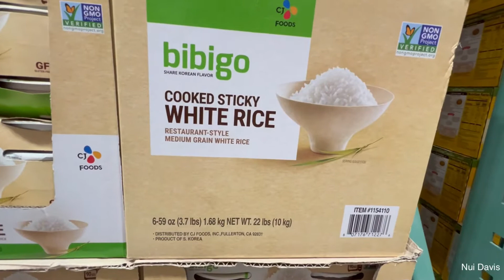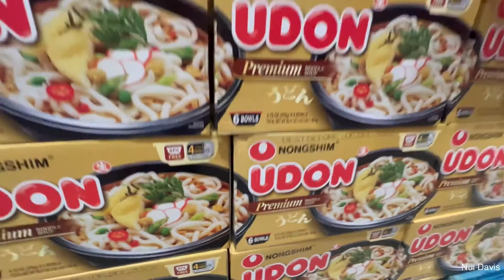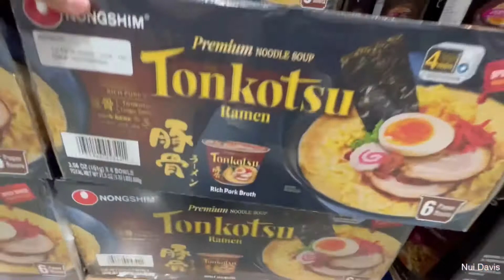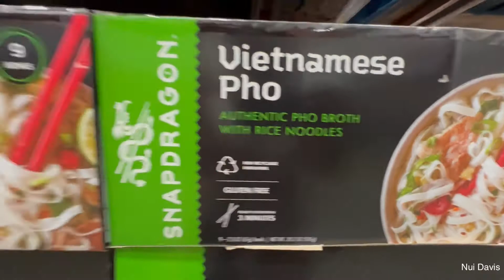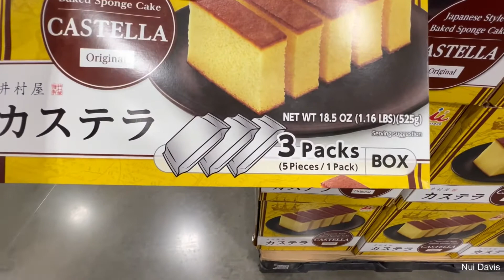ข้าวหอมมะลิพร้อมกิน เช็คราคาบะหมี่กึ่งสำเร็จรูป@คอสโก้ มีพายสัปปะรดเค้กนุ่มนิ่มด้วย |คนไทยในอเมริกา